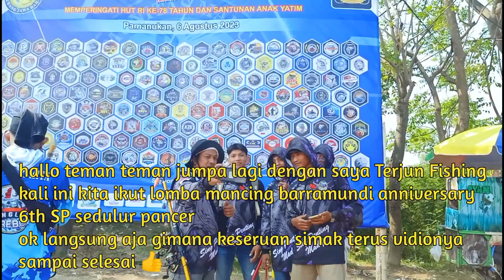Lomba Mancing Kakap Barramundi//Anniversary Sp 6Th Sedulur Pancer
hallo teman teman jumpa lagi dengan saya Terjun Fishing kali ini kita ikut lomba mancing kakap barramundi anniversary sedulur pancer Sp 6Th
mancing kakap putih barramundi mancing ikan mancing mania mancing nila mancing belut umpan udang hidup
mancing di sungai cipu negara